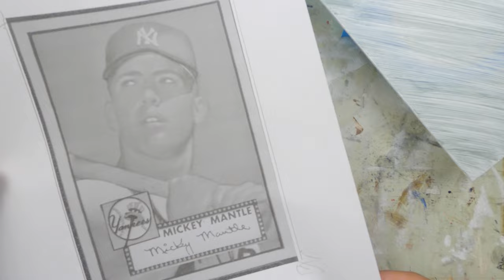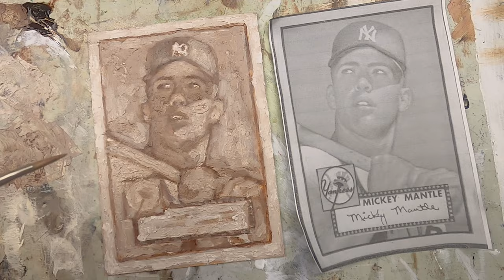Painting Mickey Mantle's $12.6 Million Dollar Baseball Card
Oil on Glass.
Painting the $12.6 Million 1952 Mickey Mantle Topps Baseball Card
The most valuable piece of sports memorabilia ever sold at auction.  It would have been purchased in a pack of cards for a penny or nickel in it's hayday.  Sold at Heritage Auctions, August 28, 2022.